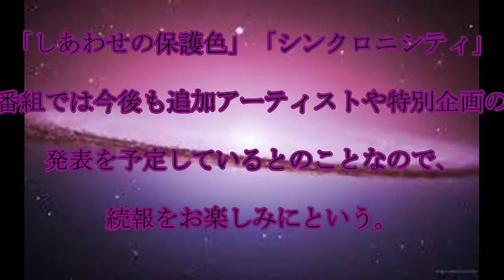Mステ3時間SP,出演者,第1弾,Mステ,“アゲうた”,3時間SPに,東京事変,いきもの,Toshl,GLAY,キスマイ,スカパラら,12組,話題,動画